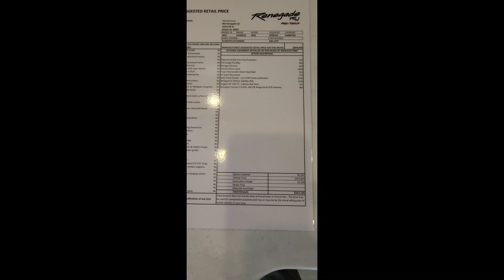2023 Renegade Valencia 36SB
Bunk over Cab
Couch Bed with Seat belts and Ottomans
Dinette with seat belt
On board Generator